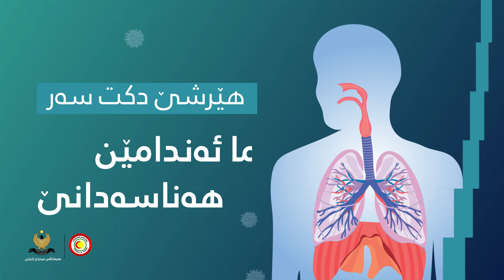نیشانێن ڤایرۆسێ کۆرۆنایێ